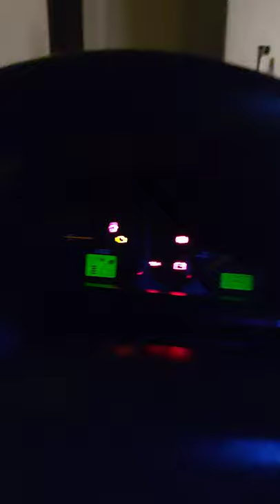fari che si spengono da soli